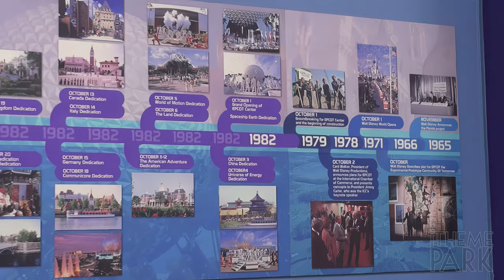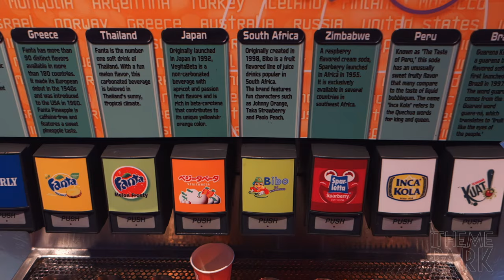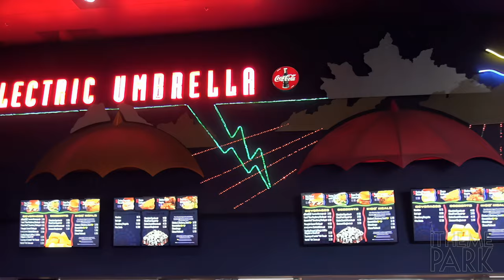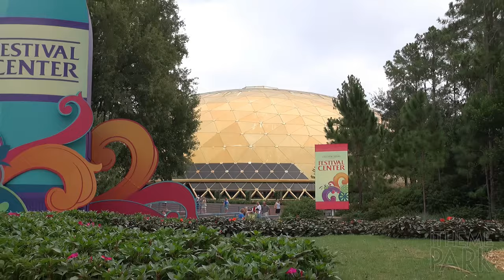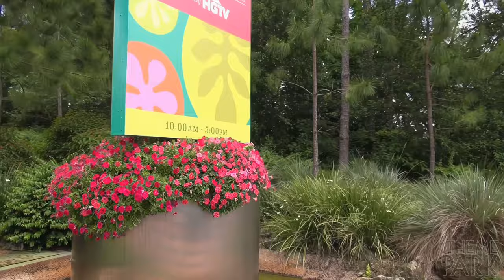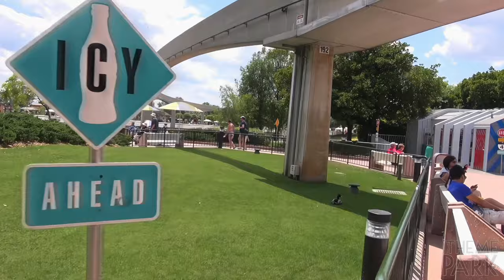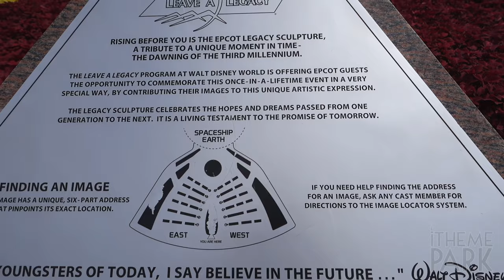EPCOT Remastered and Upscaled EPIC Tour Video | 2013-2020 Throwback Walt Disney World Tour Overview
In this video we'll go back in time to take a detailed tour around EPCOT from 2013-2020 focusing on many things that no longer exist.  From Maelstrom to Ellen's Energy Adventure, and tons of other things that have closed permanently or been replaced in some form.  Some of the things you'll see in this video include: Club Cool, Epcot Character Spot, Fountain of Nations, Electric Umbrella, Wonders of Life pavilion, Mouse Gear, the final showing of IllumiNations: Refelections of Earth  on September 30th, 2019 as well as the first show of EPCOT Forever fireworks show on October 1st, 2019 and much more.

0:00 - 1:24 Intro and Preview
1:25 - 4:12 Entering EPCOT, walkthrough tour begins (Future World)
4:13 - 5:57 Spaceship Earth
5:58 - 9:13 Epcot walkthrough continued (Future World)
9:14 - 10:46 Epcot Character Spot and EPCOT Timeline
10:47 - 13:41 Epcot walkthrough continued (Future World)
13:42 - 15:06 The Seas with Nemo & Friends
15:07 - 18:53 Epcot walkthrough continued (Future World)
18:54 - 21:01 Living with the Land
21:02 - 24:01 Epcot walkthrough continued (Future World)
24:02 - 25:09 Journey into Imagination with Figment
25:10 - 31:17 Epcot walkthrough continued (Future World)
31:18 - 32:18 Fountain View Starbucks
32:19 - 32:24 Fiber optic lights in the ground at night (Future World)
32:25 - 34:26 Monsters Inc characters projected on Spaceship Earth
34:27 - 34:57 Club Cool
34:58 - 36:04 Epcot walkthrough continued (Future World)
36:05 - 36:48 Mouse Gear
36:49 - 37:13 Electric Umbrella
37:14 - 38:34 Epcot walkthrough continued (Future World)
38:35 - 41:18 Ellen's Energy Adventure
41:19 - 42:08 Epcot walkthrough continued (Future World)
42:09 - 42:38 Wonders of Life pavilion
43:39 - 44:12 Epcot walkthrough continued (Future World)
44:13 - 43:19 Mission Space with Gary Sinise
43:20 - 49:05 Epcot walkthrough continued (Future World)
49:06 - 50:32 Test Track
50:33 - 53:40 Epcot walkthrough continued (Future World)
53:41 - 55:40 Epcot Leave a Legacy Statues, Fountain of Nations
55:41 - 59:37 Epcot walkthrough continued (World Showcase)
59:38 - 1:00:36 Gran Fiesta Tour starring The Three Caballeros
1:00:37 - 1:02:21 Epcot walkthrough continued (World Showcase)
1:02:22 - 1:07:44 Maelstrom ride and Spirt of Norway film
1:07:45 - 1:11:05 Epcot walkthrough continued (World Showcase)
1:11:06 - 1:13:16 IllumiNations: Reflections of Earth barges
1:13:17 1:17:23 Epcot walkthrough continued (World Showcase)
1:17:24 - 1:18:09 The Spirit of America Fife & Drums Corp
1:18:10 - 1:20:48 The American Adventure
1:20:49 -  1:22:48 Voices of Liberty choir performance
1:22:49 - 1:24:20 Epcot walkthrough continued (World Showcase)
1:24:21 - 1:24:54 Friendship Boats
1:24:55 - 1:29:21 Frozen After Ever, montage, Hidden Mickeys + more
1:29:22 - 1:32:50 IllumiNations: Reflections of Earth on 4th of July 2013
1:32:51 - 1:36:52 Epcot walkthrough continued (World Showcase)
1:36:52 - 1:38:26 Chair-Climbing Street Performers in France
1:38:27 - 1:38:46 Impressions de France film
1:38:47 - 1:41:08 Epcot walkthrough continued (World Showcase)
1:41:09 1:42:59 Illuminations: Reflections of Earth Final Show
1:43:00 - 1:48:59 EPCOT Forever fireworks show Debut Show
1:49:00 - 1:51:20 Epcot New Years Eve Fireworks Midnight Countdown
1:51:21 - 1:57:15 Epcot walkthrough continued (World Showcase)

An important note about the copyright of this video. Absolutely no reuse of any of the footage in this video is allowed. A significant investment was made into upscaling the footage in this video as well as, storing the original footage and a significant amount of time and effort went into this.  Any reuse of the footage in this video is a direct violation of copyright law.